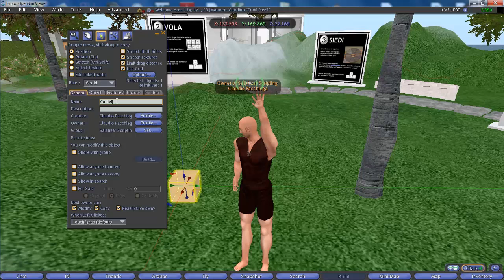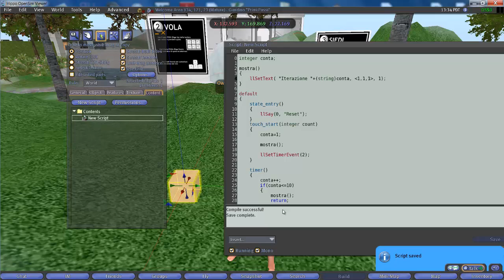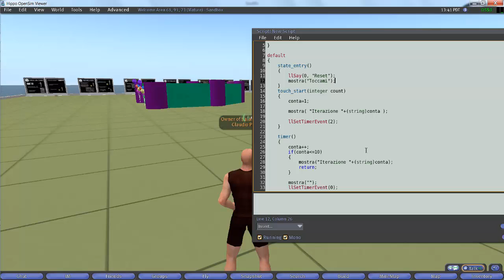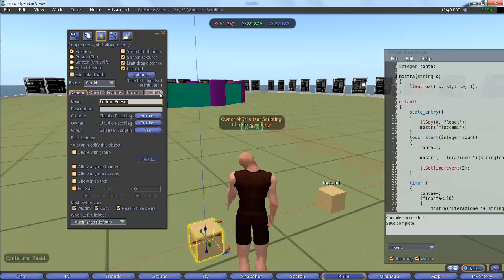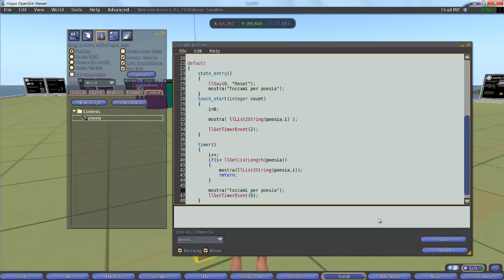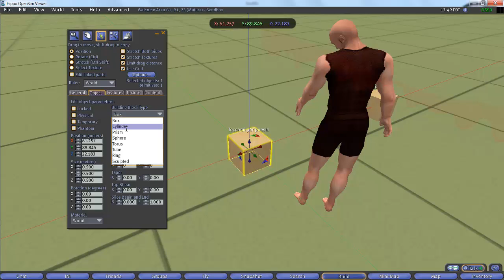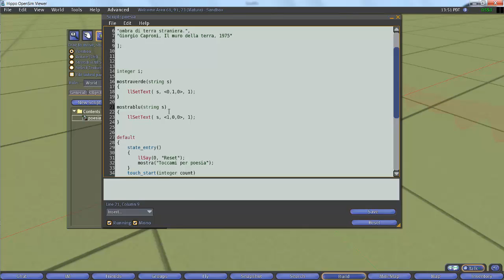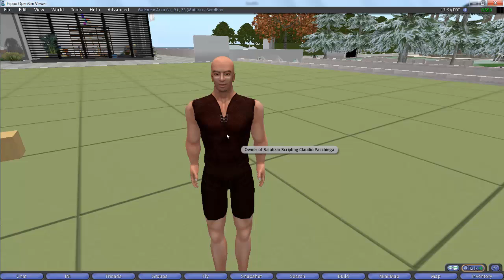prim poeti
Lezioni di scripting ad edmondo
Argomento della serata: